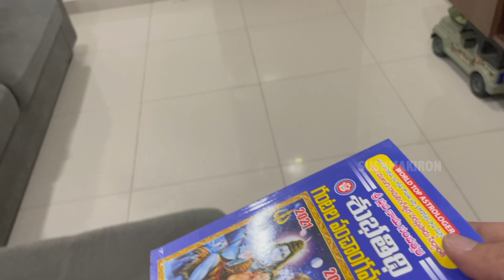Being Happy is Real Festival Day | Festival Day Celebrations| Family Story| Vlog| Sushma Kiron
Maa Ugadi Festival Day Celebration went on Very Much Happy. In this Latest Special Day in my Life Vlog Watch How Funny we Enjoyed Our Festival Day With Family. I Got Ready by wearing My New Dress on the Occasion of Festival with Simple Jewellery and No Makeup to Be Traditional And Natural. I made Festival Special Chutney which is UGADI PACHADI with Right Ingredients. While Making Special Recipe with Raw Mangoes My Pet Dog Booster Puppy Came and asked me for some pieces which was very Funny to watch. My Husband Also explained about the Core reason and Speciality of this Special chutney recipe and its relationship with Our Human Emotions to the Best of His Knowledge. After Having Prasadam We Had Lot of Fun while listening to  PANCHANGA SRAVANAM and Later Had a Lovely Lunch with Family. Hope You will enjoy this New DIML video and We Hope it may Bring smile on your Face..Sushma kiron

అసలైన ఉగాది పచ్చడి మరియు నవ్వులతో కూడిన పంచాంగ శ్రవణం తో మా ఇంట ఉగాది పండుగ ఆనందంగా గడిచింది. షడ్రుచులు అయిన తీపి, కారం, పులుపు, వగరు, ఉప్పు, చేదు లు కలగలిపి సరి అయినా పాత కాలం పద్ధతుల్లో మా ఇంట్లో ఉగాది పచ్చడి ని తయారు చేసుకున్నాం. ఆ ఉగాది పచ్చడి తయారీ కి మేము వాడిన పదార్ధాలు వాటి రుచులతో పాటు  మీకోసం ( Ingredients for PerfectsOld Style Traditional Uggadi Special Recipe Making for You):
1. Sweet (తీపి): Jaggery - బెల్లం లేదా చెరుకు ముక్కలు
2. Salt (ఉప్పు): Salt - ఉప్పు
3. Tangy (వగరు): Raw Mango - పచ్చి మామిడికాయ
4. Sour (పులుపు): Tamarind Juice - చింతపండు రసం
5. Bitter (చేదు): Neem Flowers - వేప పువ్వు
6. Spicy (కారం): Green Chillies - పచ్చి మిరపకాయలు లేదా మిరియాలు